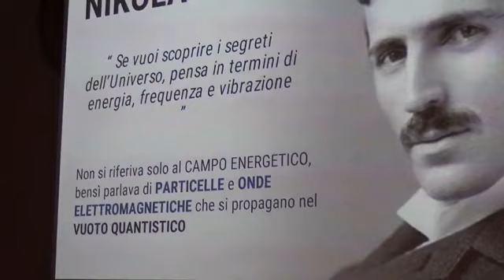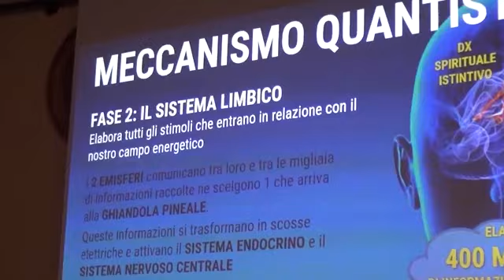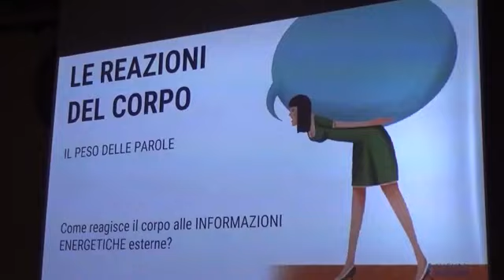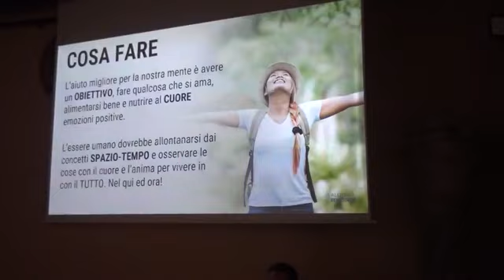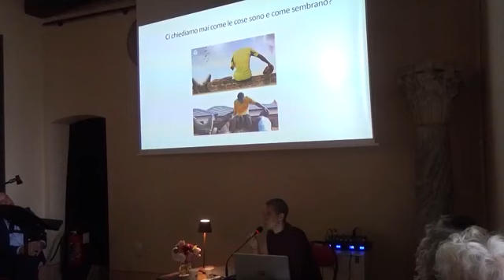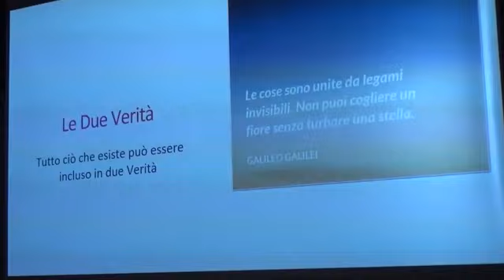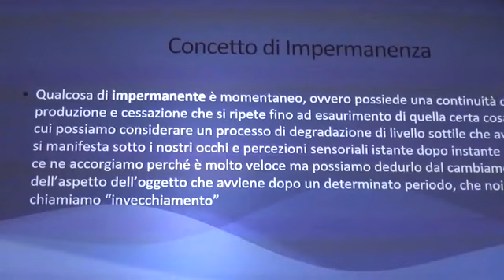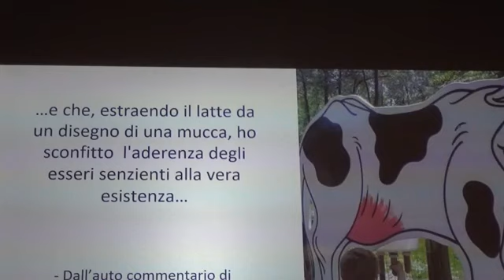1° FESTIVAL DI FISICA QUANTISTICA Zavattarello, PV 2 parte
"Se la realtà non esiste" - Festival di fisica quantistica presso il castello Dal Verme di Zavattarello (PV)